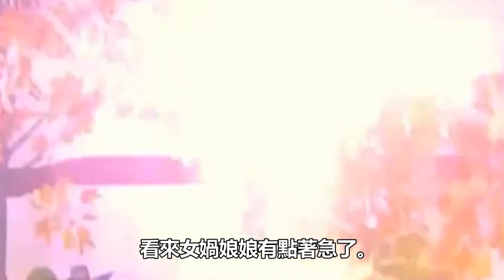1500年神仙劫數，從何而來？封神魔盒是誰打開的？竟然是申公豹！